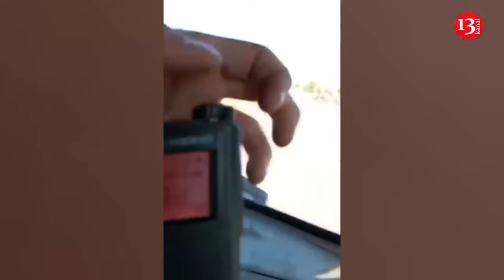Making wrong landing, Polish paratroopers fell on roofs of houses, got stuck in electric lines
Polish paratroopers jumped with a parachute during training and made a wrong landing. Instead of landing in the Blendovsk desert, the paratroopers who landed in the village of Kheklo damaged the roof of one of the houses, and their parachutes got stuck in the power lines. The relevant images were distributed on Telegram channels.